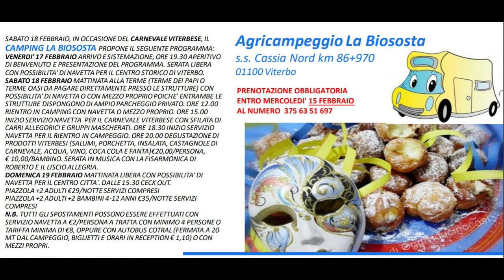Agricampeggio La Bio sosta -Weekend 17-18-19 Febbraio 2023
Integrazione al video precedente con novità e aggiornamenti effettuati recentemente per permettere agli amici camperisti di passare vacanze spensierate e felici nella città di Viterbo .

Allego i link dei video precedentemente caricati sul mio canale con il link di acquisto dei prodotti utilizzati :

Link acquisto

Link di acquisto consigliato :

link Amazone del mio acquisto

Link : Power Queen
batteria 300 Ampere
Batteria 200 Ampere
Batteria 100 Ampere